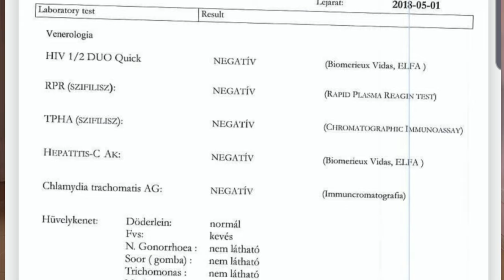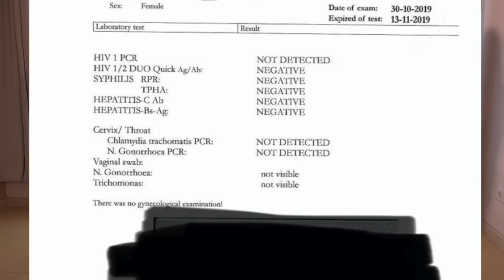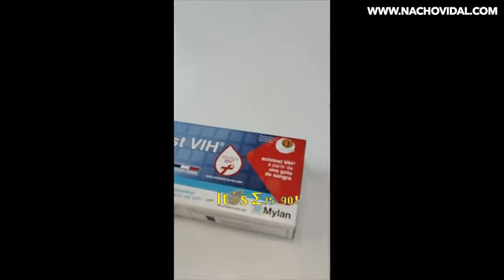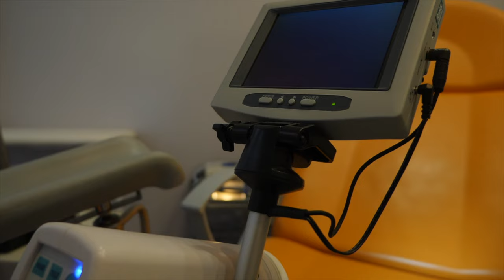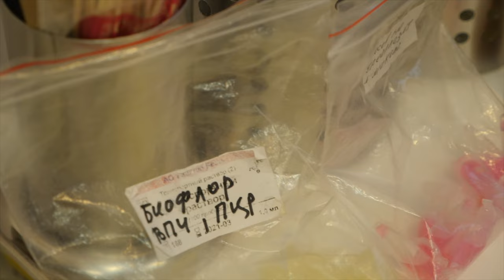О ВИЧ. ГИНЕКОЛОГ VS ПОРНОАКТРИСА. ВЕНЕРИЧЕСКИЕ ЗАБОЛЕВАНИЯ.Venereal diseases.(English subtitles)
Гинеколог Анастасия Барсук